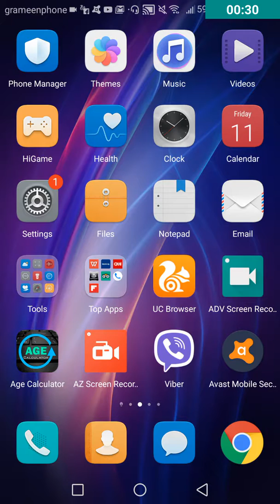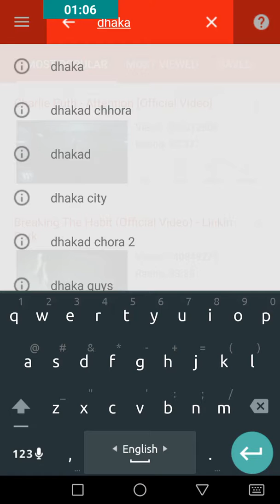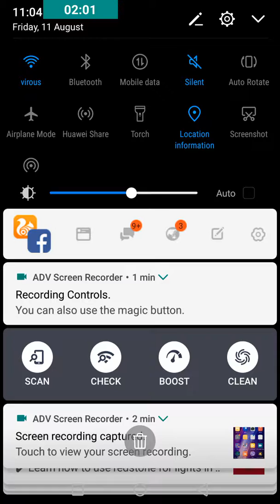কোন জেলার মানুষ ইউটিউবে কোন কোন ভিডিও বেশি বার দেখেন || Youtube secret tips in Bengali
Tকোন জেলার মানুষ ইউটিউবে কোন কোন ভিডিও বেশি বার দেখেন || Youtube secret tips in Bengali ||itle